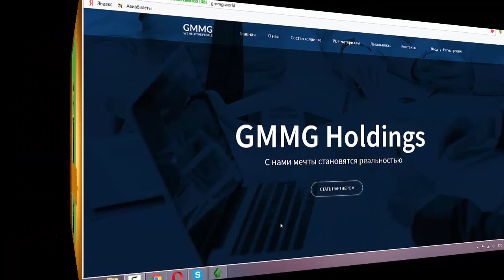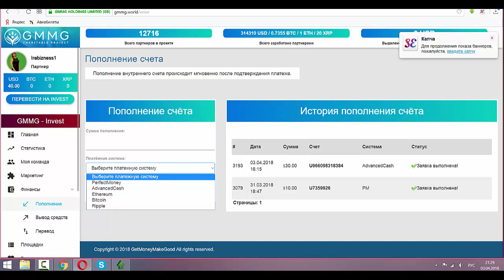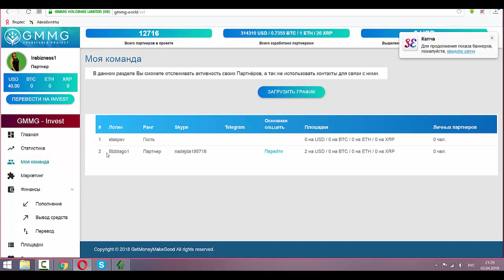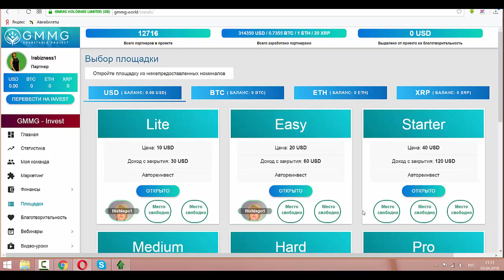Первый доход в GMMG